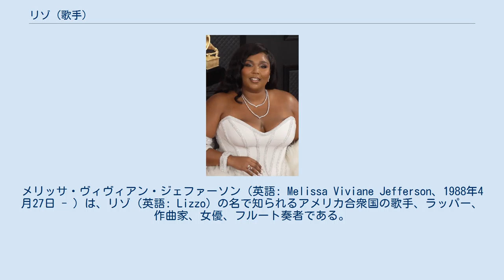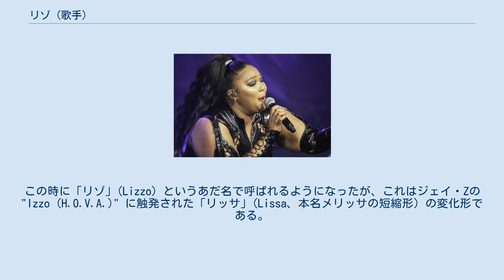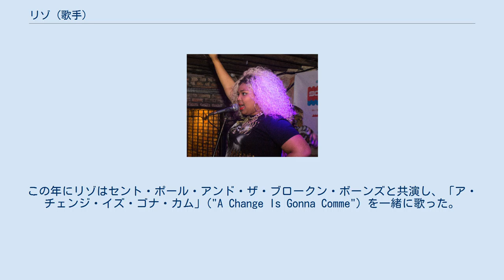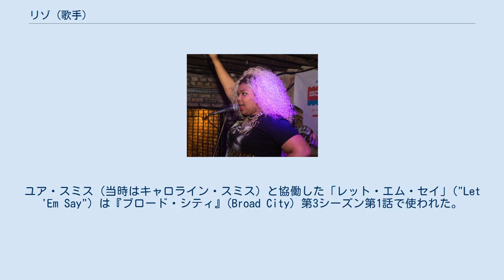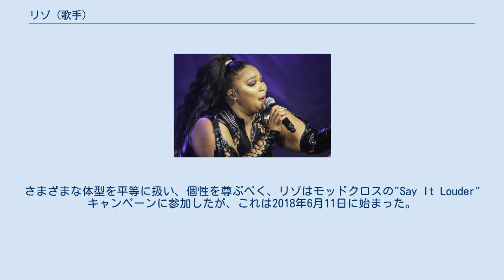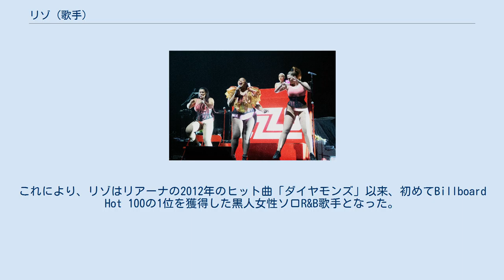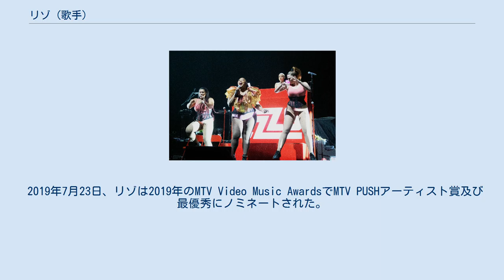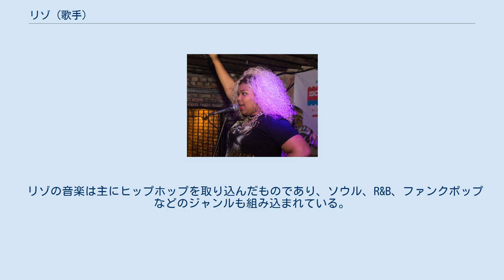リゾ (歌手)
メリッサ・ヴィヴィアン・ジェファーソン（英語: Melissa Viviane Jefferson、1988年4月27日 - ）は、リゾ（英語: Lizzo）の名で知られるアメリカ合衆国の歌手、ラッパー、作曲家、女優、フルート奏者である。
 ミシガン州・デトロイト生まれでやがてテキサス州・ヒューストンに引っ越し、そこで音楽を始めた。
のちにミネアポリスに引っ越し、音楽家として活動するようになった。
『リゾバンガーズ』 (2013) と『ビッグ・ガール・スモール・ワールド』 (2015) の2枚のスタジオアルバムを出した後、Nice Lifeとアトランティック・レコードから楽曲をリリースした。
2016年、初めてメジャーレーベルからEP『ココナッツ・オイル』を出した。
 3枚目のスタジオアルバムである『コズ・アイ・ラヴ・ユー』(2019) のリリースにより商業的成功をおさめ、この作品はアメリカのBillboard 200で5位以内に入った。
このアルバムからは「ジュース」と「テンポ」という2枚のシングルが生まれた。
このアルバムのデラックス盤にはリゾの2017年のシングルである「トゥルース・ハーツ」が収録されており、この曲はインターネット上で思いがけないヒットとなって、発売から2年後にアメリカのBillboard Hot 100にチャートインした。
この時期には2016年のシングル「グッド・アズ・ヘル」もチャートを上昇し、全英シングルチャートで100位以内に入った。
リゾは第62回グラミー賞で8部門にノミネートされ、この年最も多く候補になったアーティストとなった。
『コズ・アイ・ラヴ・ユー』デラックス盤で最優秀アルバム賞候補、「トゥルース・ハーツ」で最優秀楽曲賞と最優秀レコード賞、最優秀新人賞の候補になった他、最優秀アーバン・コンテンポラリー・アルバム賞、最優秀ポップ・ソロ・パフォーマンス賞（「トゥルース・ハーツ」）、最優秀トラディショナル・リズム・アンド・ブルース・ヴォーカル・パフォーマンス賞（「ジェローム」）を受賞した。
 歌とラップ以外にリゾは女優としても活動している。
アニメ映画『アグリードール』(2019) で声優をつとめ、実写映画『ハスラーズ』(2019) にも出演している。
2019年に『タイム』は人気爆発と音楽界での活躍を称えてリゾを「今年のエンターテイナー」に選んだ。
 メリッサ・ヴィヴィアン・ジェファーソンは1988年4月27日にミシガン州デトロイトで生まれた。
10歳の時に一家がテキサス州ヒューストンに引っ越しをした。
リゾはヒューストンの南西部にあるエイリーフに住んでおり、十代の時にラップを始めた。
14歳の時に友人とコーンロウ・クリックという音楽グループを始めた。
この時に「リゾ」(Lizzo) というあだ名で呼ばれるようになったが、これはジェイ・Zの"Izzo (H.O.V.A.)" に触発された「リッサ」(Lissa、本名メリッサの短縮形) の変化形である。
エイリーフのエルシク高校を2006年に卒業した。
その後、ヒューストン大学でフルート奏者としてクラシック音楽を学んだ。
父が亡くなった後、21歳の時には、音楽業界に入るべく努力しつつ、1年間車中生活をしていた。
2011年にミネソタ州ミネアポリスに引っ越した。
 ミネアポリスに住んでいる時、リゾは全員女性からなるリズム・アンド・ブルースの3人組であるザ・チャリスを結成し、2012年にはファーストアルバム『ウィー・アー・ザ・チャリス』(We Are the Chalice) を発表して、地元で話題になった。
 ソロのヒップホップアーティストとしてのデビューアルバムである『リゾバンガーズ』(Lizzobangers) はレイザービークとライアン・オルソンのプロデュースによるもので、2013年10月15日に発表された。
『ガーディアン』のキリアン・フォックスはこのアルバムに星5つ中4という評価を出し、「時に楽しくナンセンスである一方、リゾの意識の流れ風なライムは鋭く急所を突くものにもなり得る」と述べている。
このアルバムはミネアポリスの地元紙である『スター・トリビューン』の"Tw...